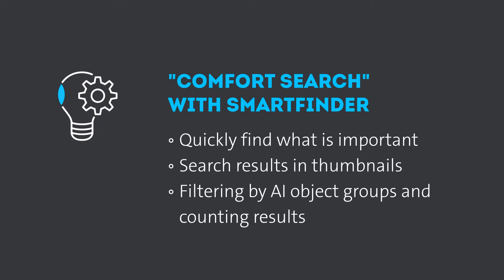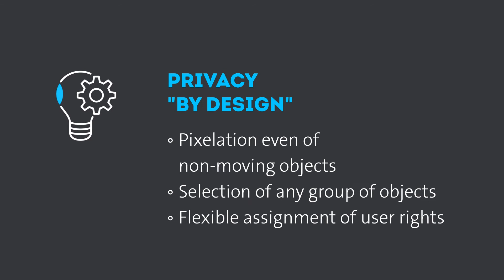Quickly find what is important – Video Management with SeMSy® Compact | Dallmeier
The new video management system (VMS) "SeMSy® Compact" from Dallmeier was especially developed for surveillance managers in small and medium-sized companies.